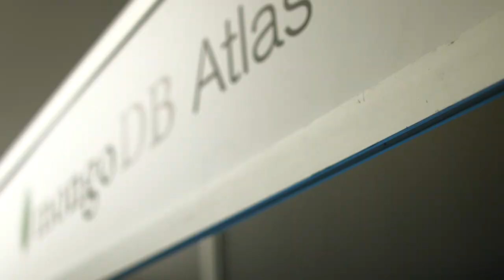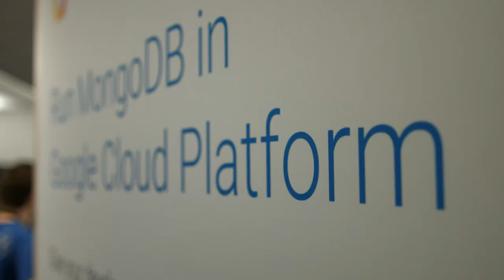MongoDB World 2016 Highlights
MongoDB World, the conference for giant ideas, is an opportunity to learn database best practices, network with peers and industry professionals, and advance your career. It's the only event where you’ll hear directly from both the engineers that build MongoDB and the MongoDB users running the largest implementations in the world.